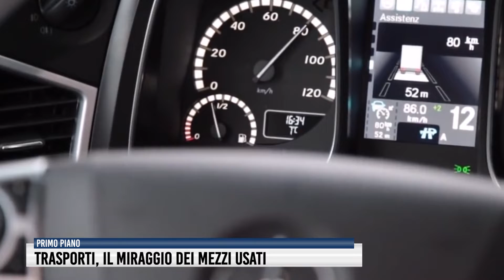Trasporti, il miraggio dei mezzi usati